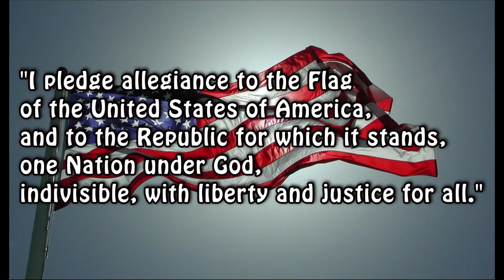May 9, 2018